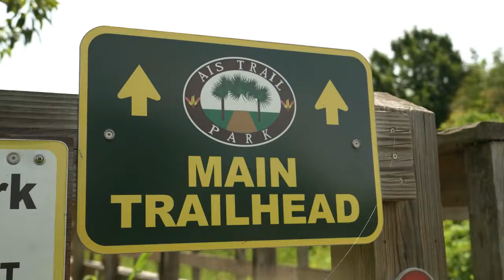Palm Bay Police make major bust for illegal narcotics and sexual activity at AIS Park